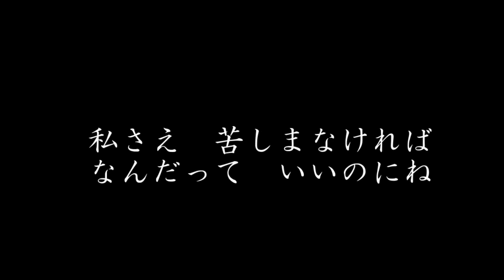【DQMBV】嗚呼、夢よりも恐ろしい現実 #85【実況】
げんじつは　ひじょう

ゆめはたくさんみてるから　げんじつだとわかったら　いやになる

いや　いまみてるゆめが　げんじつだとおもいたい

ゆめのせかいを

げんじつにかえたい